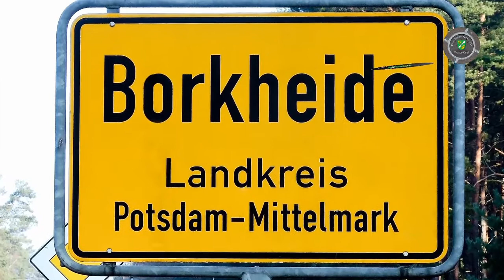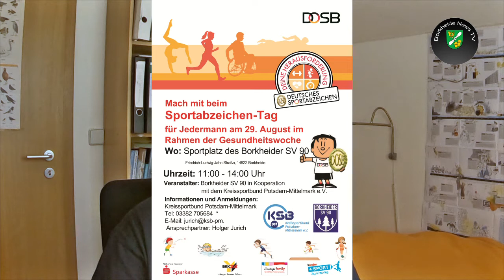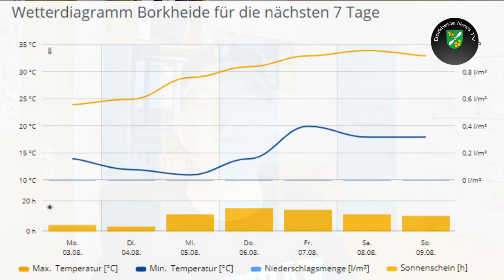Lutze ist weg!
Informationen der Woche aus Borkheide: Lutze hat gekündigt und ist verschwunden, oder doch nicht? Urenkelin von Felix Mendelssohn Bartholdy war im Fliegerheim zu Gast.
Afterwork@cube am 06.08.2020 ab 17 Uhr, bei SWP Borcom.
Die kleine Gesundheitswoche kommt mit Drachen und macht das Sportabzeichen. Ines Renner organisiert zeitgleich einen Trödeltausch auf dem Sportplatz, mit Bitte um Voranmeldung unter 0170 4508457!
Regeln im Waldbad (nicht nur bei Corona). Joa is denn heut‘ scho‘ … Weihnachtsanfall in Waldbad bei 28°C.
Sportplatz Borkheide bekommt 5. Arbeitseinsatz. Bürgermeistersprechstunde Borkheide am 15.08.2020. Matze macht Sommerwetter und wir wünschen entspannte Arbeitstage, weiterhin schöne Ferien und super Urlaubstage, euer Team von BNTV Matze & der abtrünnige Lutze!